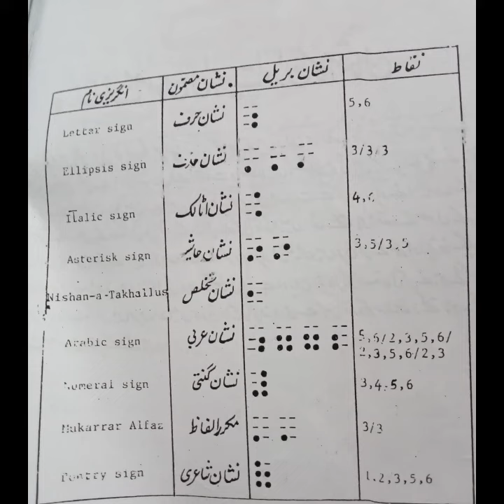Urdu chart#nishanat e mzmoon#urdu braille @Fatima khan